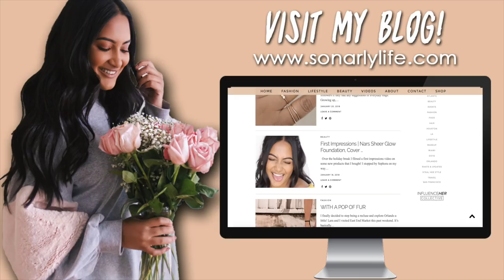INDIAN GRANDMA ROASTS MY INSTAGRAM!!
Meet Amma!! She is my mom's mom and she is from Kerala!

About Me!
Name: Sonali (Sun-all-e) aka sonarly, sona, nali
Age: 20
Ethnicity: Indian
College: University of Central Florida
Major: Radio/ Television
Sorority: Kappa Delta